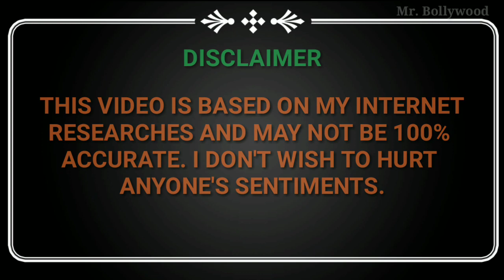Hero Movie Unknown Facts Trivia | Jackie Shroff,Meenakshi Sheshadri,Amrish Puri | Box Office, Awards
Hi guys,
This video is about box office collection, unknown facts or trivia and awards of 1983 action romantic movie Hero starring Jackie Shroff, Meenakshi Sheshadri, Amrish Puri, Shakti Kapoor. The film was directed by Subhash Ghai.

Thanks...